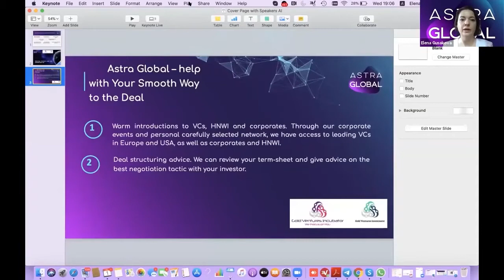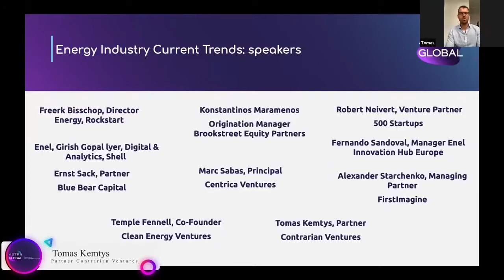New Technologies in Energy in the time of Covid19 Panel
Do you want to join us? We will be happy to see you on-board. Please apply right now

Investor/corporate innovation officer (want to be a panelist/get pitches)
Google Формы ‒ бесплатно создавайте и анализируйте..

During the pitching session, VC listened to carefully selected startups and gave their feedback.

We will be happy to see you at our future events. Pease register via the links.